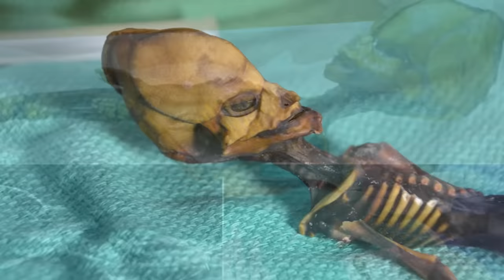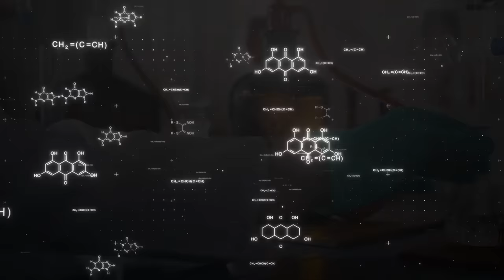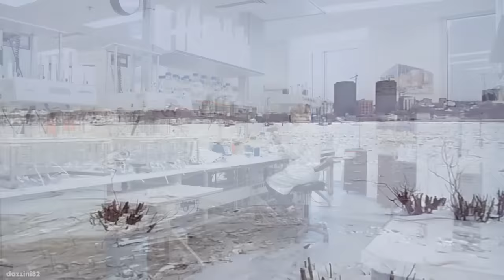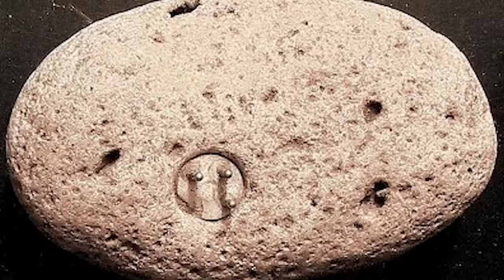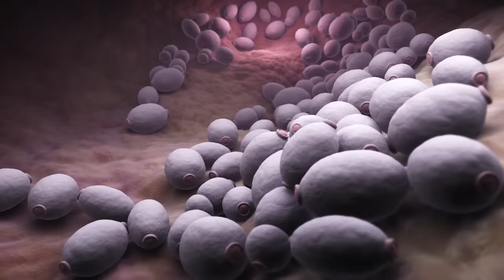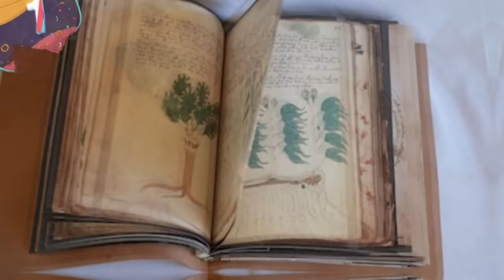15 Strangest Things Ever Discovered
Over the years, we've made some unusual and intriguing discoveries. From unusual sinkholes to two eyed fish, here are the weirdest discoveries ever made!